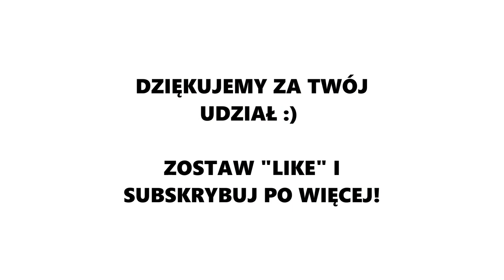Czy da się zarabiać na pasji? | Marcin Kozioł Polska Na Rowerze / 80 Rowerów | Dziubek Bike Show #3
W odcinku #3 Dziubek Bike Show rozmawiam z Marcinem Koziołem z Projektu 80 Rowerów / Fundacja Polska Na Rowerze o jego filozofii turystyki, początkach z rowerem oraz trudnych przypadkach w turystyce i trudnych klientach.  Czy Marcinowi udaje się żyć w oparciu o swoją rowerową pasję? Sprawdź to!

Zapisz się na Dukielską Wyrypę 2021 - zawody Enduro MTB w Beskidzie Niskim tutaj:

Błotniczki MUDZZ które w 100% wyprodukowane są w Polsce (kupując błotniczek wspierasz kanał Klinika Enduro MTB). Wszystkie wzory i kolory znajdziesz w linku poniżej :)

Pamiętaj, aby zostawić łapę w górę oraz napisać komentarz, żeby algorytm yt mógł lepiej pozycjonować te materiały :)

Do zobaczenia!

Cześć :D